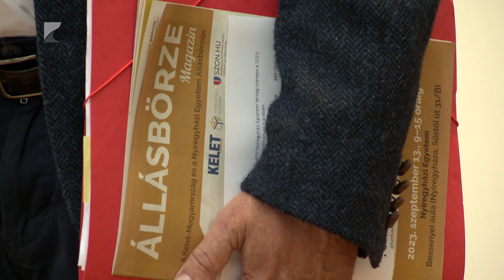35 perc - 2023. szeptember 18.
Témák:
1.  Állásbörze – Közel 40 kiállító a Nyíregyházi Egyetemen.
2.  Bővülő lehetőségek – Görögkatolikus bölcsőde- és óvodafejlesztések.
3.   Eszközbeszerzés – 800 millió forintos fejlesztés a vármegyei kórházban.